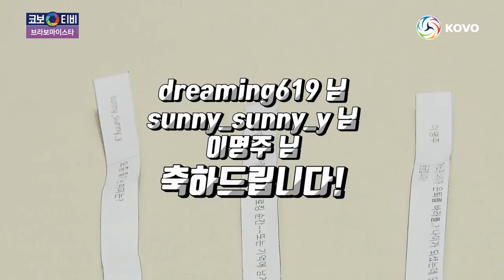[브라보마이스타] "난 아재가 아니다!" KB손해보험 이선규의 외침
V-리그 최고의 '철벽센터'이자 아재미(?)로 재미를 주고 있는 KB손해보험의 캡팁! 이선규 선수를 브라보마이스타에서 만나고 왔습니다!